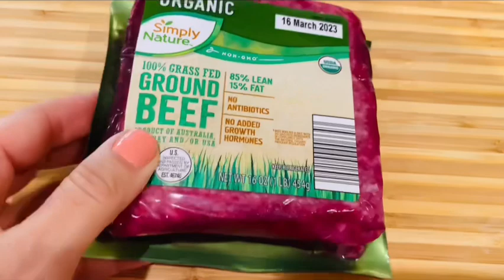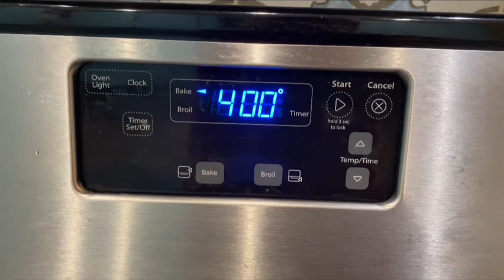Самый вкусный ирландский пирог с мясом!Пирог Пастуха.Shepherd’s pie!Easy and amazing recipe!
Video in English is here❤️

Картофельная «шапка»:

1 желток
50 грамм сливочного масла
1/4 стакана сливок
3/4 ч.л.соли
1/4 ч.л.черного молотого перца

Мясная начинка:
На сковороде обжарить 3-4 мин:
1луковицу репчатого лука, мелко нарезанного
2 нарезанных кубиками моркови
Добавить 2 зубчика измельченного чеснока,
Бараний или говяжий фарш- 500 грамм,
1.5 ч.л. Соли,
1/2 ч.л. Черного молотого перца
Перемешать и тушить 4-5 мин
Затем добавить 2 ст.л.муки,
2 ч.л.томатной пасты,
1 стакан куриного бульона или воды,
2ч.л. Розмарина,
1ч.л. Тимьяна,
3ч.л. Worcestershire sauce (при наличии).
Перемешать и тушить еще 10-12 мин на маленьком огне до загустения.
Затем добавить:
1 стакан консервированной кукурузы и 1 стакан консервированного зеленого горошка.
Разогреть духовку до 400 F или 200 C
Выложить мясную начинку в блюдо. Сверху равномерно распределить картофельную начинку, ‘’ запаять’’ края.
Украсить паприкой.
Выпекать 30 мин